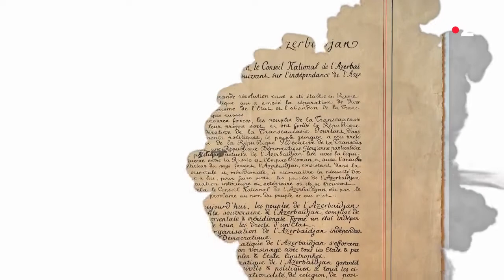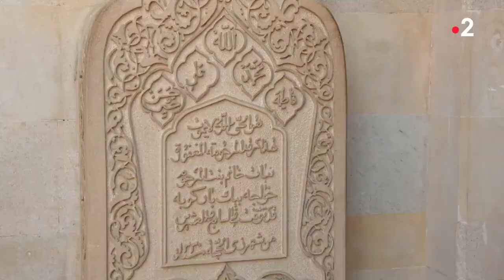Azerbaïdjan Carrefour des civilisations (2ème partie)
Documentaire
Co-écrit par Fawzia ZOUARI et Boualem GUERITLI
Réalisé par Boualem GUERITLI